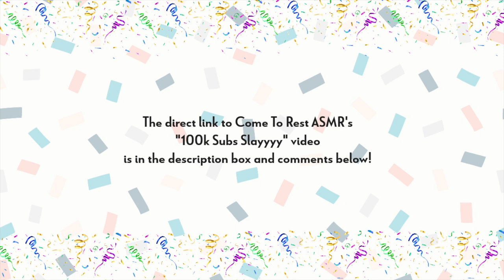Message for Come To Rest ASMR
This ASMR creation was recorded for Come To Rest ASMR’s “100k Subs Slayyyy” video on his channel! I created this slower version of what I submitted to him because it was a lot of fun and I wanted to share the “message.” I had to speed his version up a bit because of timing. The mess the bowl of confetti made was so bad it earned its way into a blooper video — but it was so worth it! :)

Let me know if you like these kinds of higher-energy or message-guessing ASMR videos. 🎉